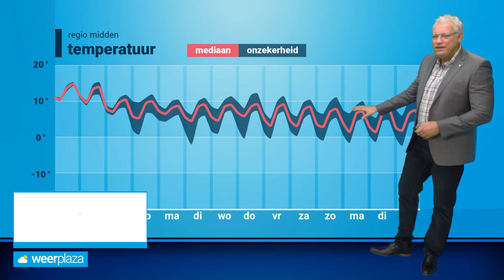Weerbericht: zacht, van winter geen sprake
Het is deze dagen opmerkelijk zacht voor hartje winter. Het weerbeeld is daarbij wel vaak nat. Soms kan even de zon doorbreken, maar vaak is er bewolking. Wordt het binnenkort nog winters?